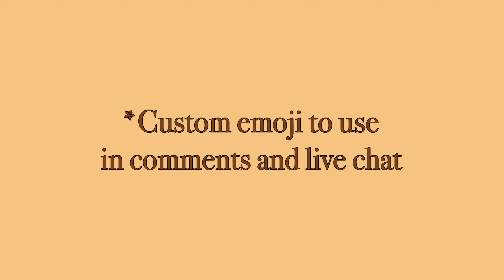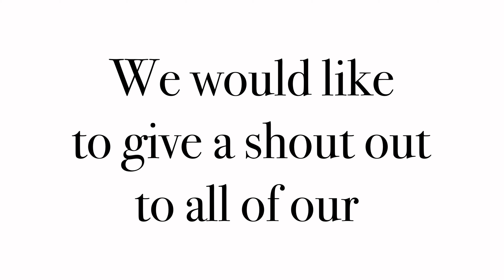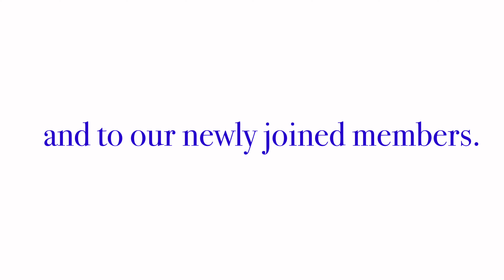Membership Announcement Video 4k | MarkCecil